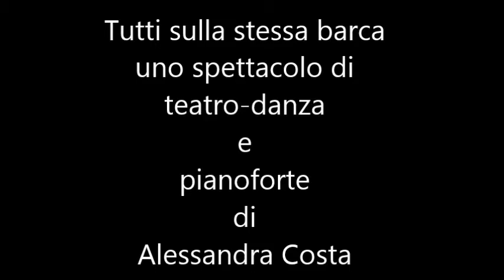Tutti sulla stessa Barca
trailer- spettacolo per pianoforte e danza di Alessandra Costa